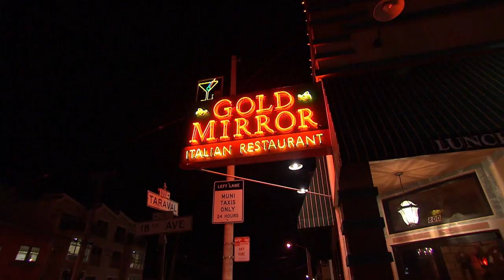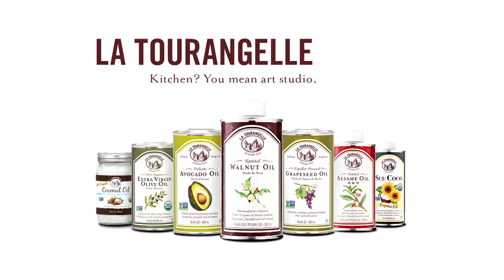Gold Mirror Italian Restaurant: Check, Please! Bay Area Review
KQED's Check, Please! Bay Area (#1202) reviewed Gold Mirror Italian Restaurant, a family owned and operated Italian restaurant in San Francisco.